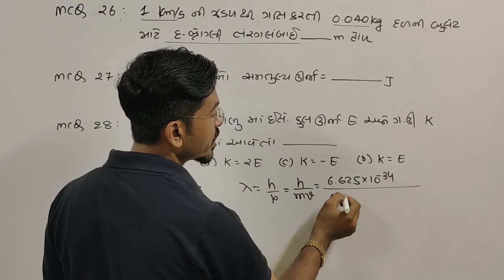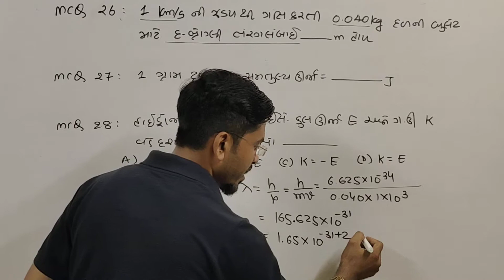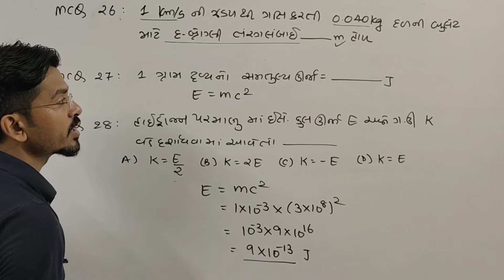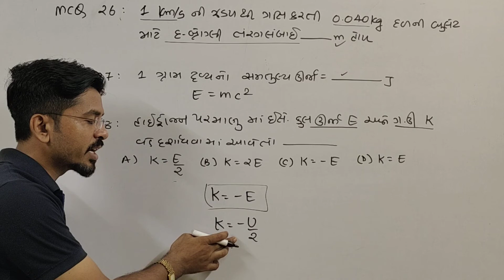Physics Paper Solution Part:1 Gujarat Board May 2021 MCQ 26,27,28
Paper Date : 15/7/2021
Latest Physics Paper Solution May 2021
Gujarat Board Paper Solution
Physics 2021 Paper Solution of GSEB
May 2021 Physics Paper solution
Physics answer key 2021
Physics answer key 15/7/2021
Latest Physics Paper answer key

important MCQ for GUJCET
GUJCET IMP MCQ